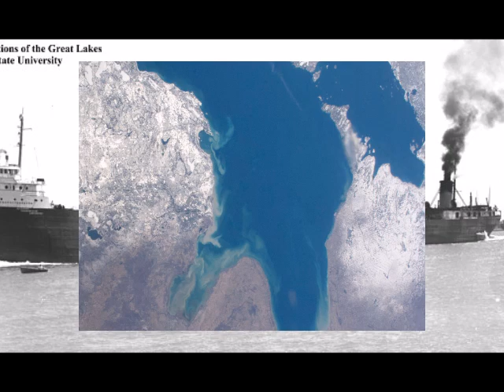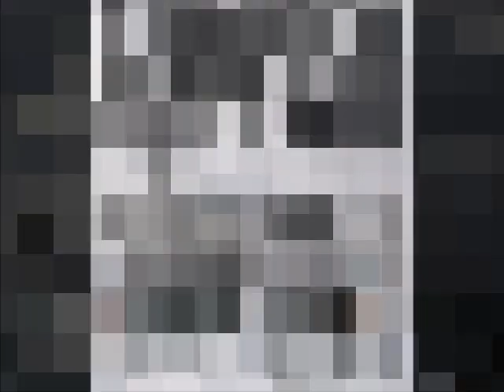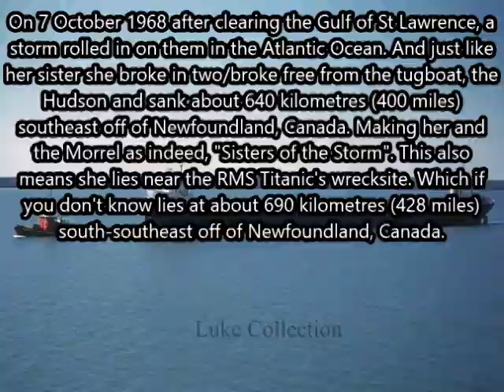Dan Hall - Sisters of the Storm (Daniel J. Morrel & Edward Y. Townsend)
On the 18th of August 1906 the SS Edward Y. Townsend was launched and became the Queen of the Lakes. Four days later on the 22th of August her sister the SS Daniel J. Morrell was also launched and became her shared Queen on the Lakes. For 60 years they sailed all over the North American Great Lakes surviving many storms but on the 29th of November 1966 while upbound on Lake Huron. The Daniel J. Morrel suffered a Hull structural failure, breaking in two, and sank quickly. Only four of her twenty-nine crew made it to the life raft and after around 38 hours Dennis Hale was rescued and became the Sole Survivor of the Morrel. While the Townsend took shelter it didn't save her was getting a crack in her hull at midship. After two years of being laid up in the Sault Ste Marie, Michigan, United States she was sold to a Spanish scrapyard but on the 7th of October 1968 she also suffered a Hull structural failure, breaking in two, and sank to the bottom of the North Atlantic Ocean while on route to Spain, Making the Edward Y. Townsend and her sister the Daniel J. Morrel as indeed "Sisters of the Storm".

Dennis Hale - Sole Survivor
(23 January 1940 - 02 September 2015)

Crewmen Name List:
Arthur J. Crawley, 47, Captain
John H. Schimdt, 46, Chief Engineer
Phillip E. Kapets, 51, First Mate
Duncan R. MacLeod, 61, Second Mate
Ernest G. Marcotte, 62, Third Mate
Charles H. Fosbender, 42, Wheelsman
Henry Reischmiller, 34, Wheelsman
Stewart A. Campbell, 60, Wheelsman
Albert P. Whieme, 51, Watchman
Norman M. Bragg, 40, Watchman
Larry G. Davis, 27, Deckwatchman
John M. Groh, 21, Deckwatchman
Arthur E. Stojek, 41, Deckhand
John J. Cleary Jr, 20, Deckhand
Valmour A. Marchildon, 43, First Assistant Engineer
Alfred G. Norkunas, 39, Second Assistant Engineer
George A. Dahl, 38, Third Assistant Engineer
Wilson E. Simpson, 50, Oiler
Donald E. Worcester, 38, Oiler
Arthur S. Fargo, 52, Stokerman
Chester Konieczka, 45, Stokerman
Leon R. Truman, 45, Coalpasser
Saverio Grippi, 53, Coalpasser
David L. Price, 19, Coalpasser
Stanley J. Satlawa, 39, Steward
Nicholas Homick, 35, Second Cook
Joseph A. Mahsem, 59, Porter
Charles J. Sestakauskas, 49, Porter